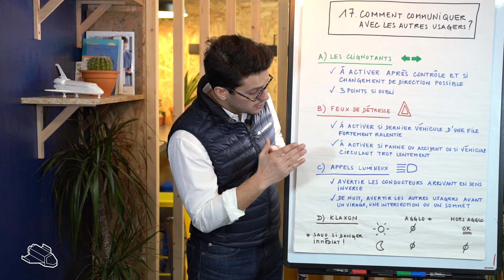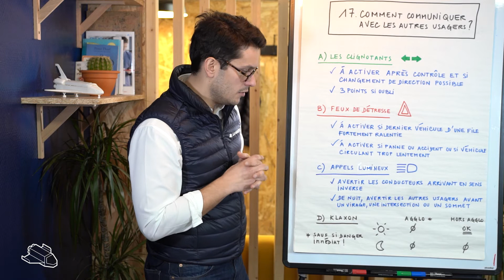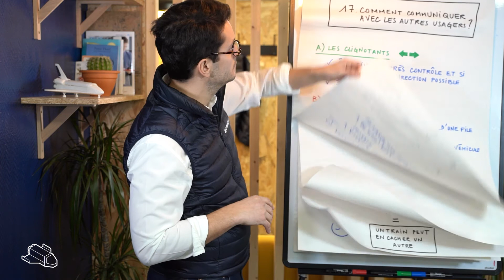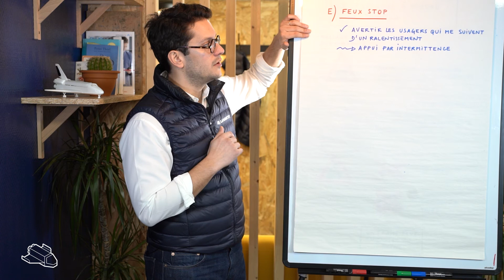Communiquer avec les autres usagers - Code de la route 🗣️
Comment communiquer avec les autres usagers ? Un chapitre que La Navette aborde dans cette vidéo. Utiliser les outils comme les clignotants, le klaxon, les phares, etc. sont nécessaires pour le respect du code de la route et la bonne communication entre usager !

La Navette vous propose d'apprendre le code de la route grâce à des vidéos explicatives qui couvrent l'intégralité des chapitres du code.

Vous aussi vous voulez obtenir votre code la route en 1 éclair ?

Une fois le code en poche, La Navette te permet de passer le permis en accéléré !
A travers un stage intensif de 1 semaine, on vous permet d'apprendre les béabas de la conduite.

A bientôt ! 🚀